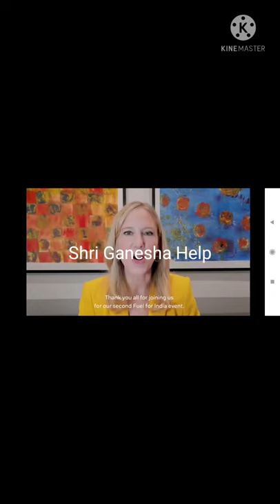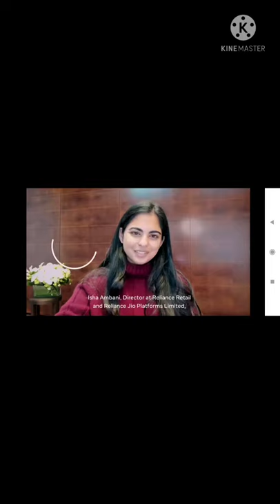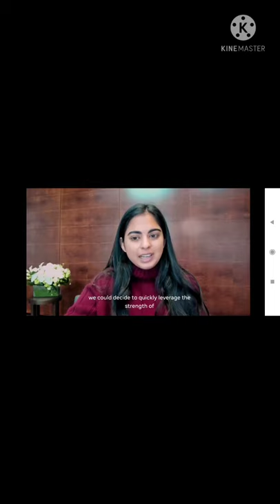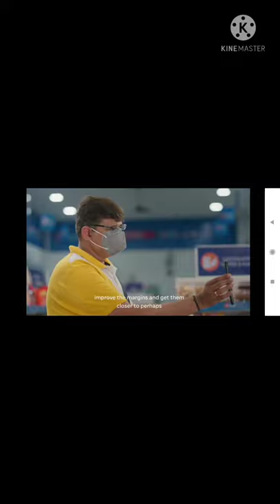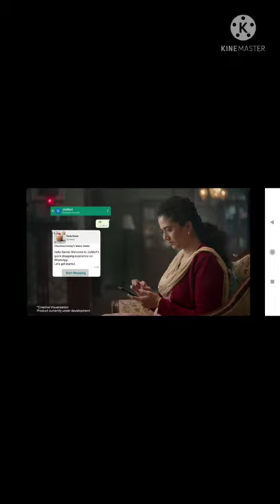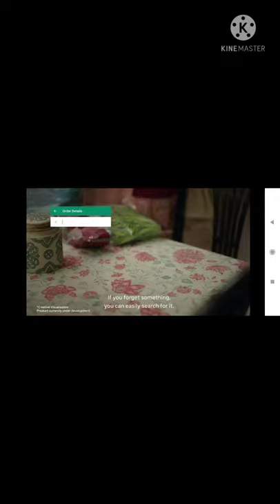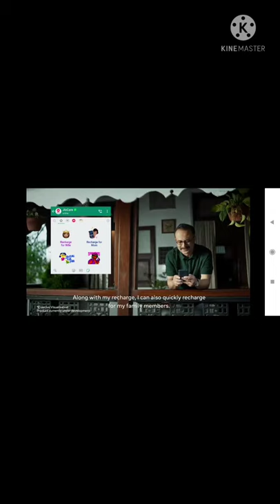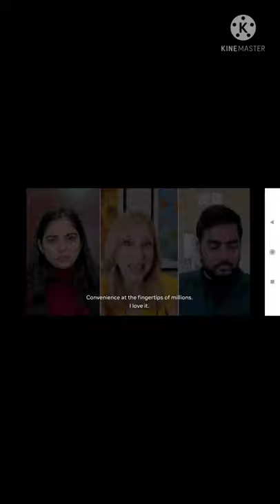Meta, at fuel for India 2021, Marne Levine, Isha Ambani and Akash Ambani talked.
Meta Marne Levine Akash Ambani Isha Ambani talked at fuel for India 2021 of future projects.